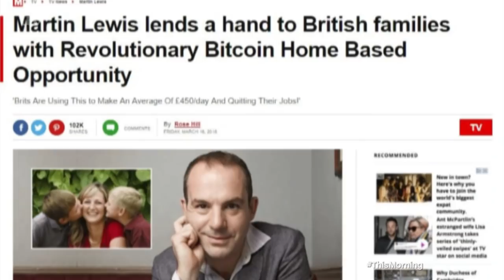Martin Lewis Is Fired Up About Suing Facebook for Fake Ads Using His Image | This Morning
Martin Lewis explains why he's taking Facebook to court and what he hopes to achieve by suing them.